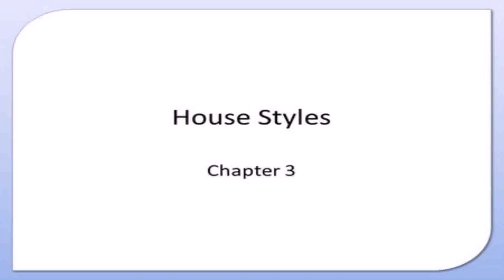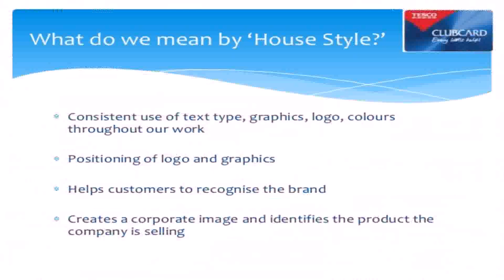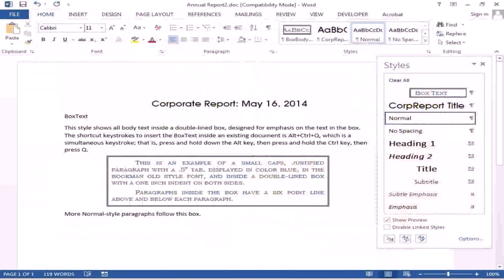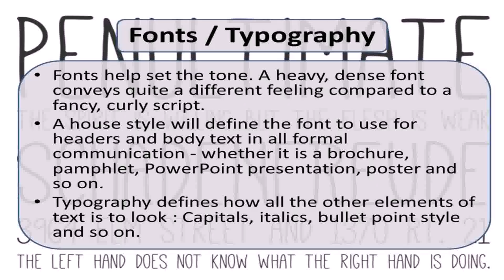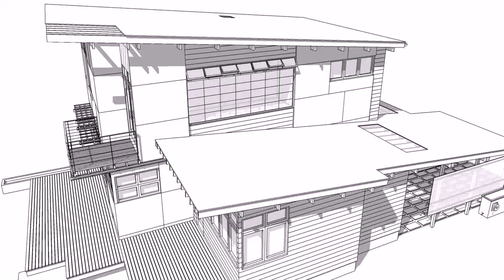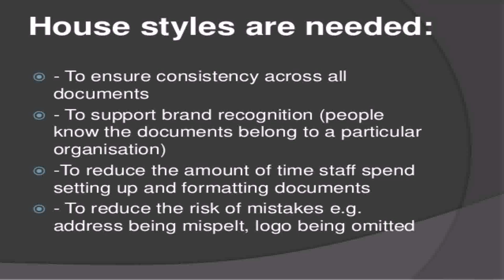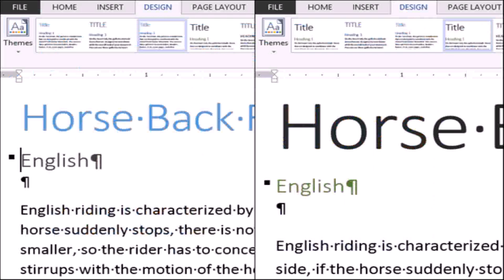House Styles For Documents (see description) (see description)